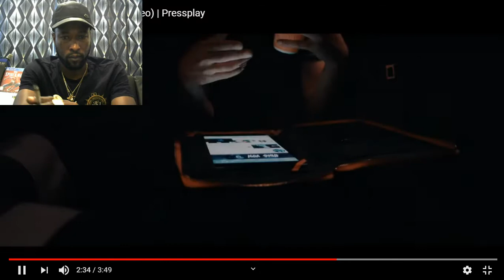Rossi MP Trapboi Music Video+Reasoning At The End